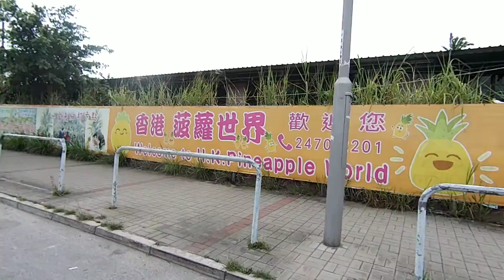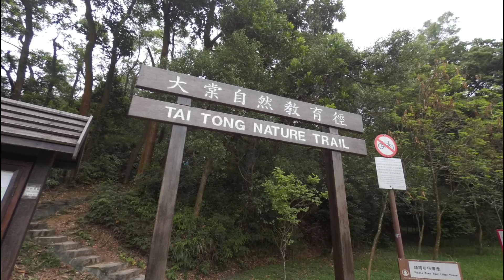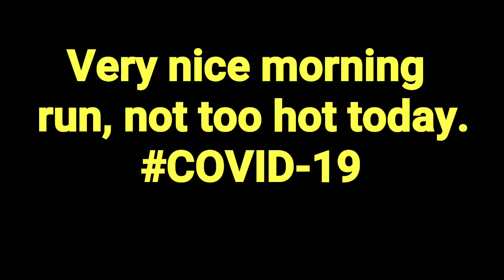2020-05-24 SUN Run and Hike Tai Lam Chung country park Yoho to Lui Kung Tin